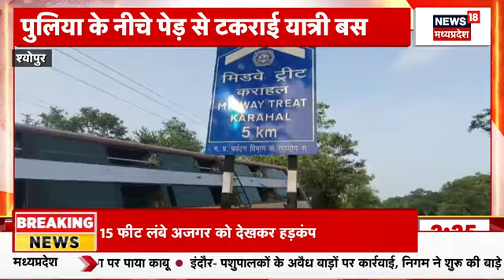Mumbai: خاتوں نے کی خودکشی کی کوشش، کیب ڈرائیور نے بچائی جان | Atal Setu | News18Urdu